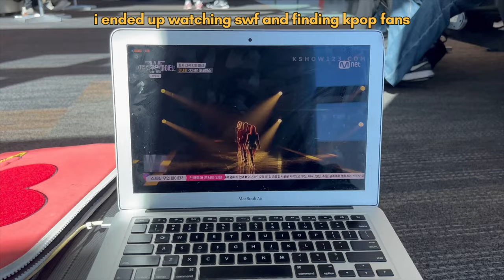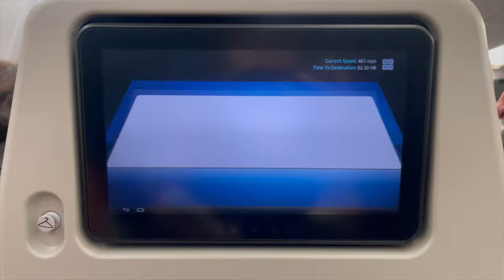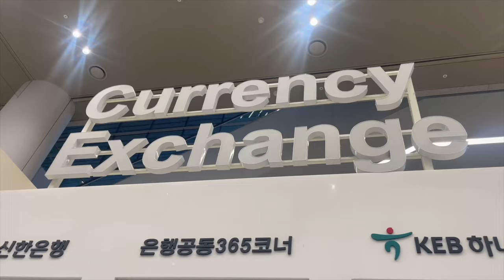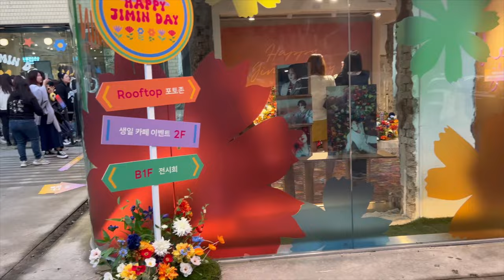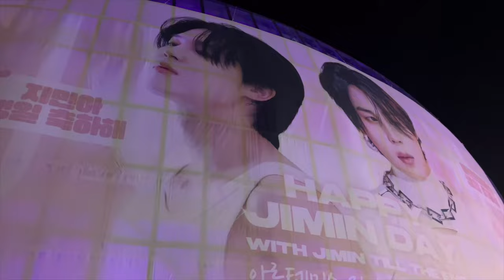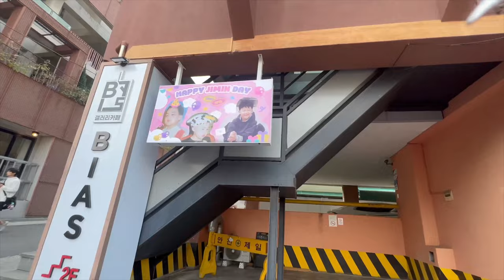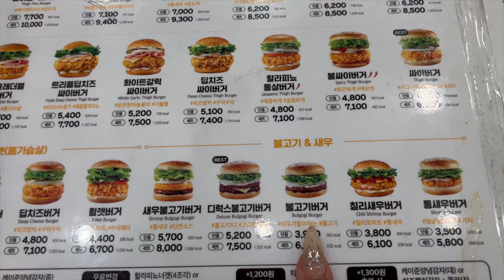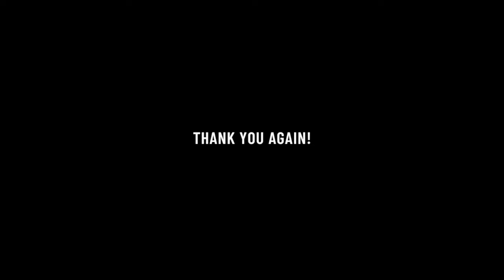SOLO TRIP TO SEOUL | flying Korean Air, jimin birthday events, hair salon | korea travel vlog EP. 2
part 2 of my solo trip to korea vlog series! in this vlog i show you:
♡ my flight with Korean Air
♡ jimin birthday events in seoul
♡ a picnic by the han river
♡ getting my hair cut and dyed at a foreigner-friendly salon in hongdae

TIME STAMPS:
00:00 intro
00:22 flight day (layover, korean air)
2:45 arrival to incheon (wifi tips, money exchange, transport)
4:22 first day in seoul
5:16 jimin birthday events
7:32 meeting friends, han river picnic
10:34 salon day (hair cut, hair dye in hongdae)
12:47 exploring hongdae

UPCOMING VLOGS: solo trip to korea vlogs! (korean laser and skincare treatments, cafe hopping in seoul, twice fanmeeting, p1harmony fanmeeting)

tags: korea travel korea solo trip seoul travel vlog flying korean air incheon airport kpop idol birthday cafe event bts jimin han river korean fried chicken picnic foreigner visits korean hair salon hongdae hair salons